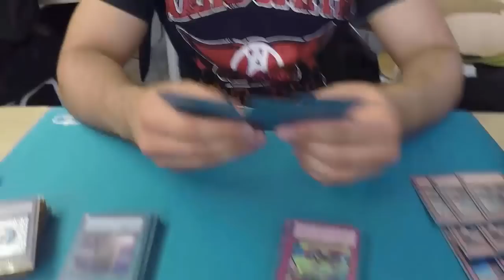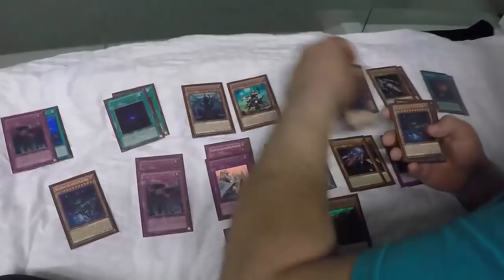TBT: Vlog DM 2016 German Nationals Mainz Tag 1 Yu-Gi-Oh! (German/Deutsch)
euda auf gehts zur DM 2016
Teil 1 - Freitag: die Fahrt nach Mainz
bleibt auf dem laufenden über unsere Facebook Seite:
unsere Blog Artikel auf Gate to the Games:
hier könnt ihr uns treffen - Funtainment München:
FUNtainment GmbH
Landwehrstr. 12a - 14
80336 München
ausgestattet von Ultimate Guard:
unsere Händler des Vertrauens:
►Zombiezocker - einer der Top Yu-Gi-Oh! Einzelkarten Händler:
►Karten-Salon - der Ebay Spezialist für Fußballsticker uvm:
►DevPro: TeamBubbleT
►Dueling Network:
KidRainen, Chong, Tunesier2, Kojiro Hyuga, GB Kollegah, Jaycee
►etcg: OMGTeamBubbleT
►Hearthstone: BadBoyBudha#2639
-thanks